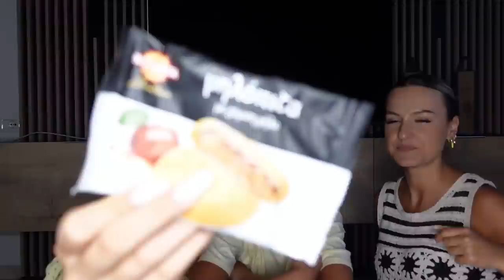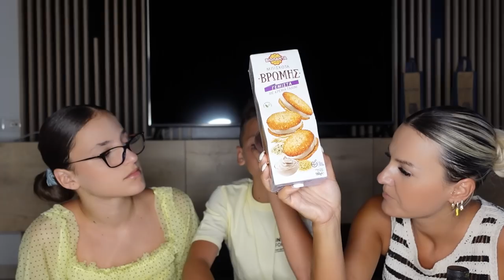Provojme Snacks nga Jumbo // Notat e Angelos si asnjehere 😅// Dezi Lami